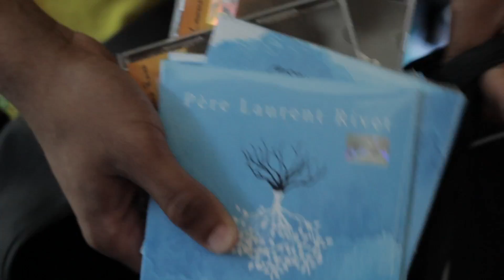iZan & Perla v/s Freser | tiek an Full HD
Un nouveau teaser pour le prochain concert du Père Laurent Rivet:  03.11.12 | Vacoas | à 19h00.